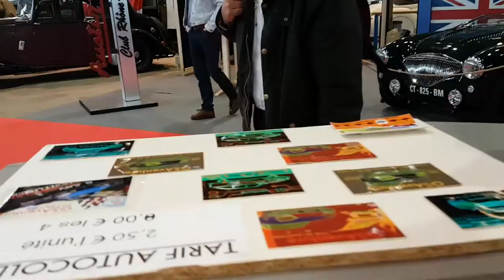GSAventure Epoqu'Auto Lyon 2016